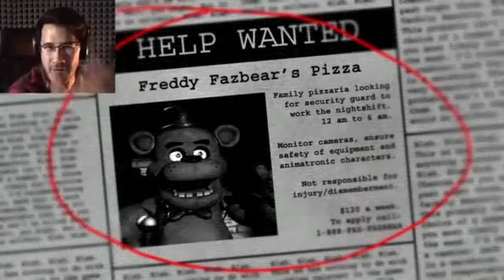Ever Part of Markiplier playing FNAF 1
0:00 - Part 1

17:22 - Part 2

41:34 - Part 3

1:03:09 - Part 4

1:22:28 - Finale Part!
Follow he’s Social Media here if you want!

Go give him a follow or check out he’s posts on TikTok

Go check out he’s brand and also go buy some stuff there if you feel supportive￼